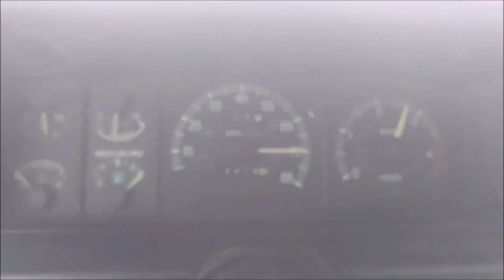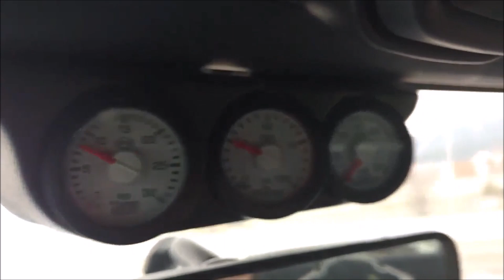7.3 idi Ford Gauge logs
For those curious the overhead console  in the first vids is a explorer overhead console with temperature and compass. I never liked it so I swapped to a 03 GMC Sierra rear view mirror with temp and compass instead. Also The overhead gauge pod is for a 99+ super duty ford cut to fit.
Guages are isspro ev1 and ev2 series